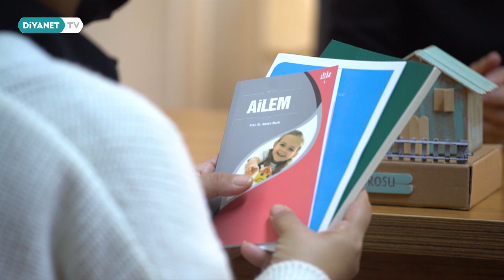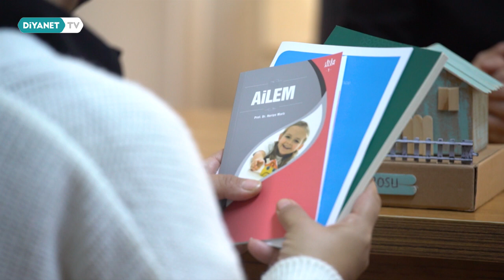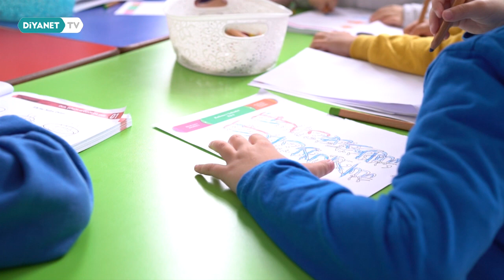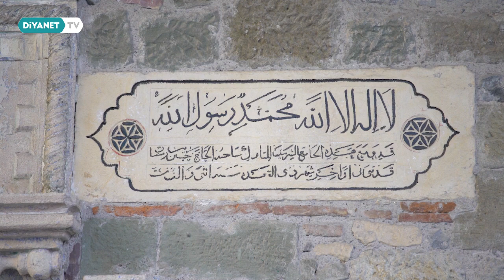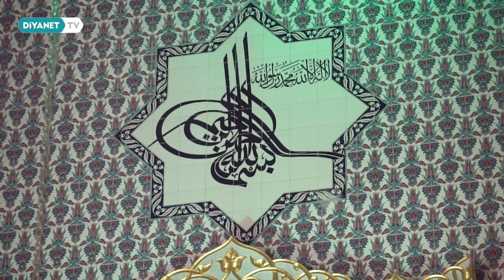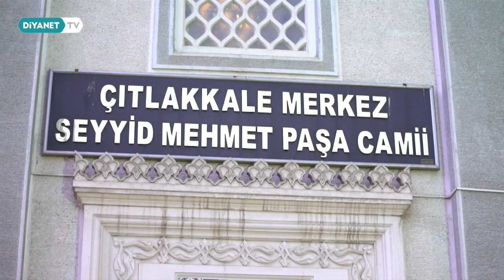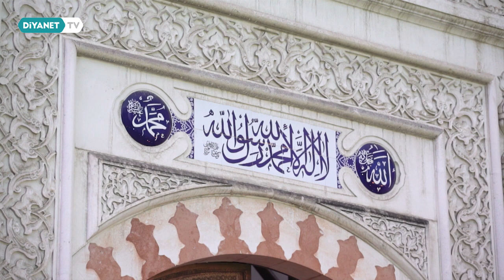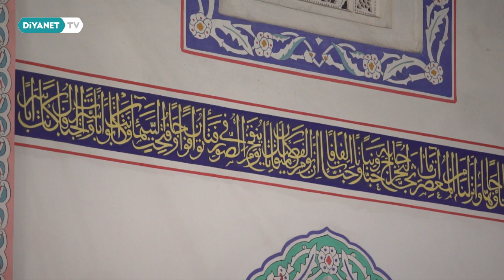Giresun - Hayata Dokunanlar 113.Bölüm